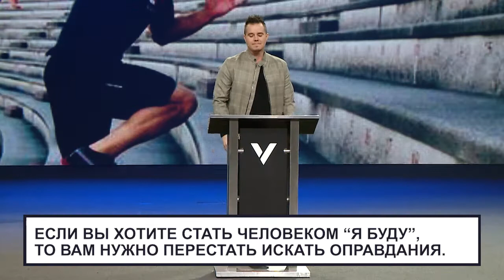В ЭТОМ ГОДУ Я БУДУ... «Победа» (34)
В этом выпуске Пол Догерти проповедует на тему «В этом году я буду…».

Если в Библии и был человек, который жил с отношением “я буду”, то это был Давид. Давид был не идеальным, но он был человеком действия. Он был одним из тех, кто говорит: “Мне надоело сидеть на трибунах. Я не хочу лишь наблюдать за участниками Божьего плана. Я буду делать то, к чему призывает меня Бог”.

Если вы хотите стать человеком “я буду”, то нужно перестать жить ради одобрения всех вокруг. Нужно перестать переживать о том, что думают все остальные. И каким будет этот год, что он принесет, решать только вам.